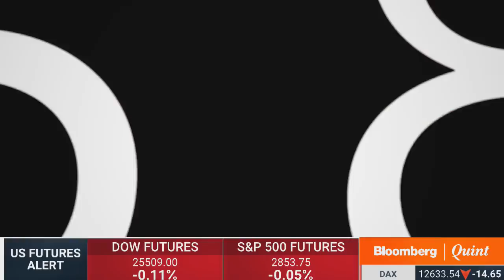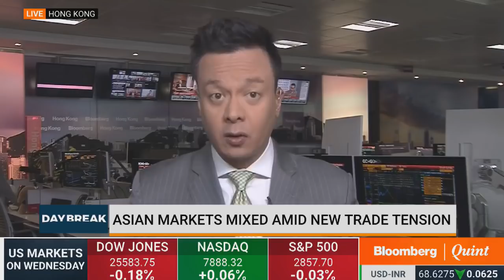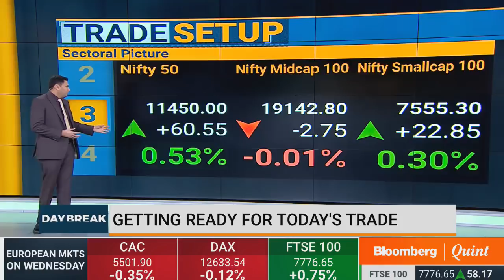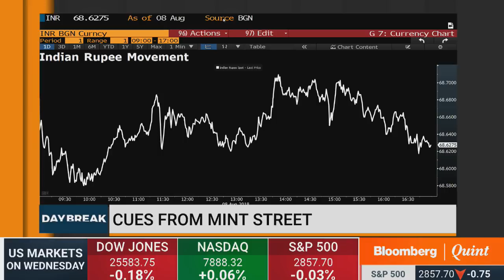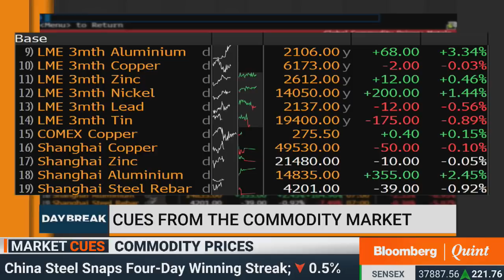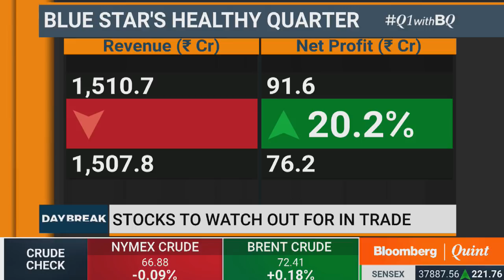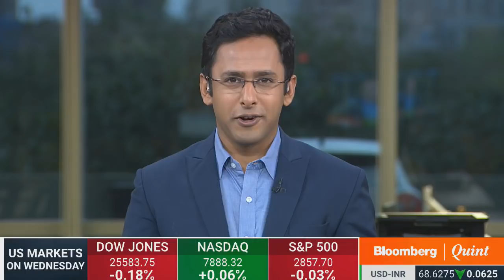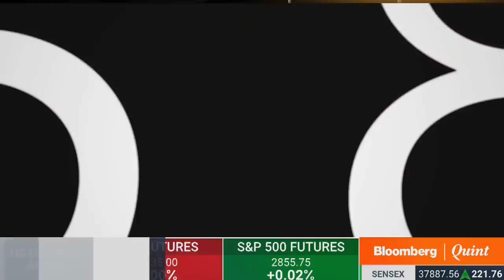DayBreak: 9 August 2018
DayBreak
- U.S. to impose sanctions on Russia over Skripal attack
- New York city approves first U.S. cap on Uber
- A peek into Swedish retail giant Ikea's first store in India & more